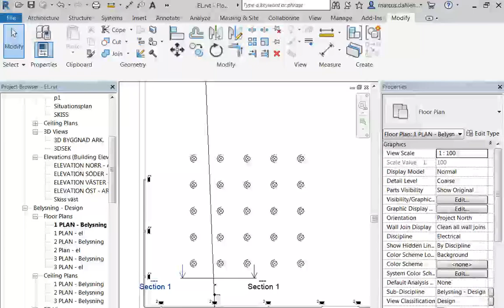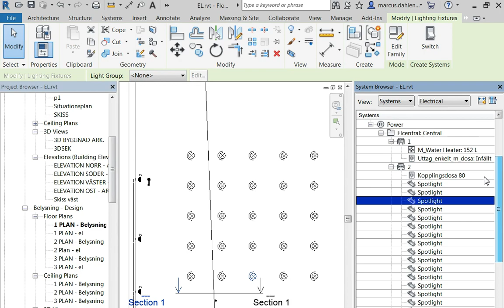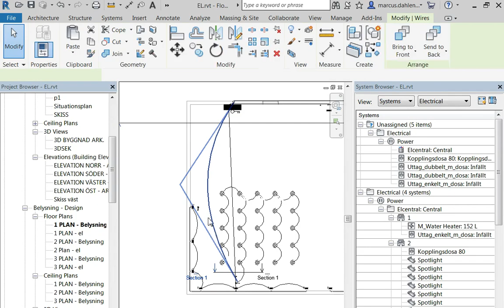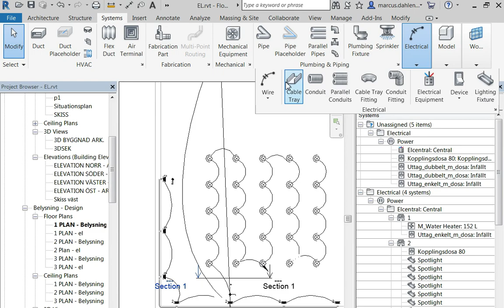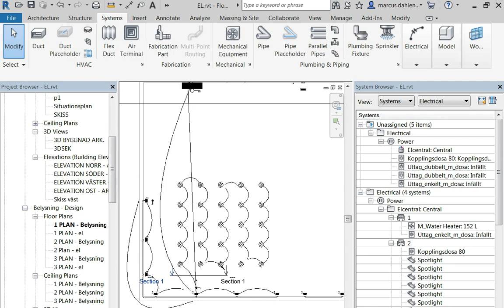BIM C-30 lägg till trappomkastare och rita tråd